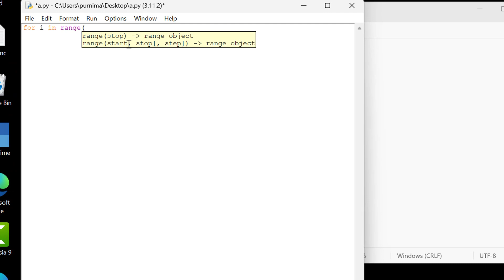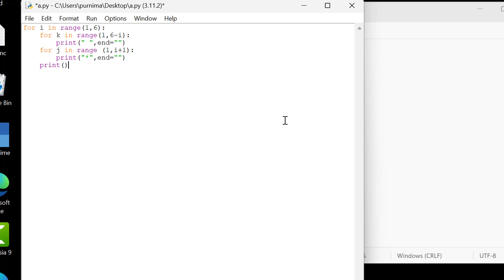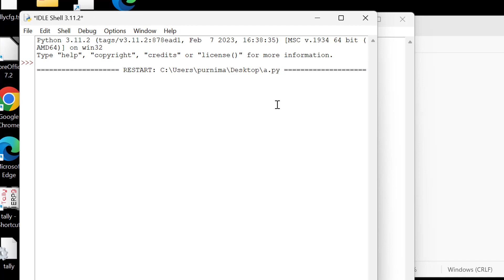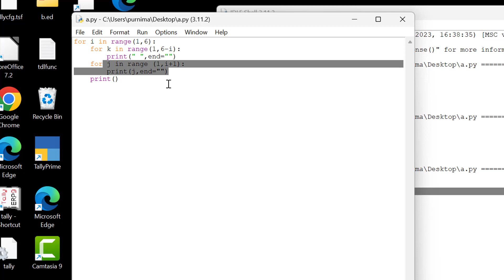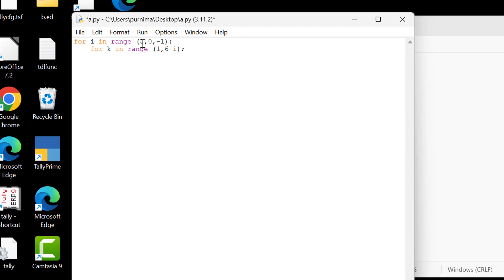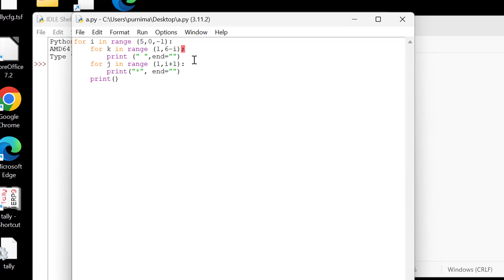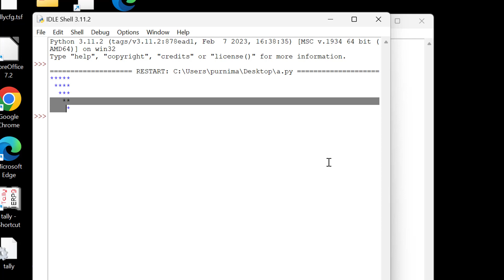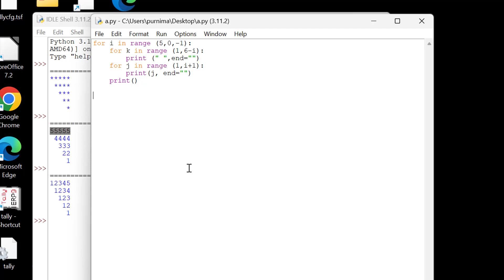Python Pattern Programs - Star Printing I Right Angle pattern I Pyramid Pattern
In this video, we'll dive into the fascinating world of Python programming and learn how to create a right-angled triangle pattern. Whether you're a beginner or an experienced coder, this tutorial will guide you step-by-step through the process of writing Python code to generate a visually appealing triangle pattern. We'll explore different techniques, discuss the logic behind the code, and provide helpful tips along the way.